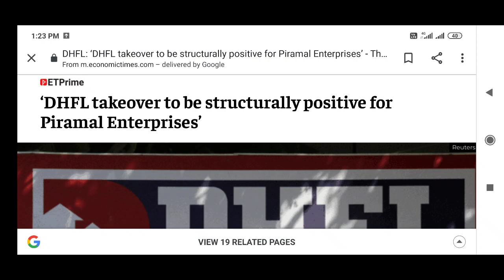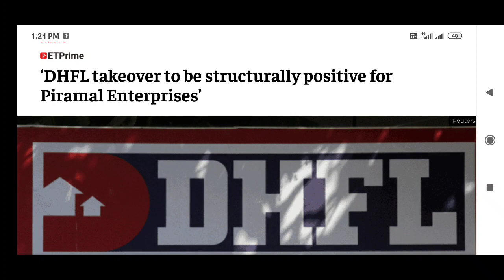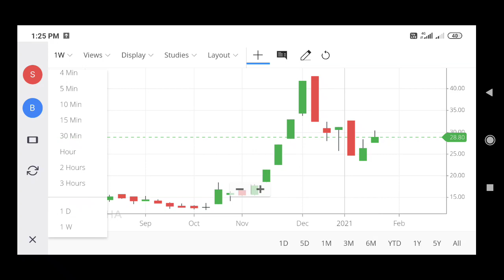DHFL SHARE LATEST NEWS